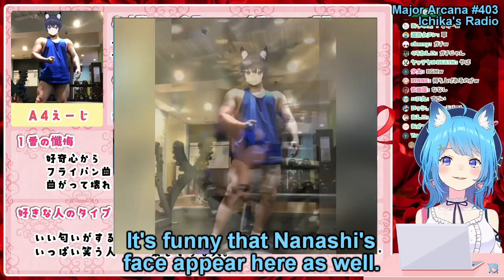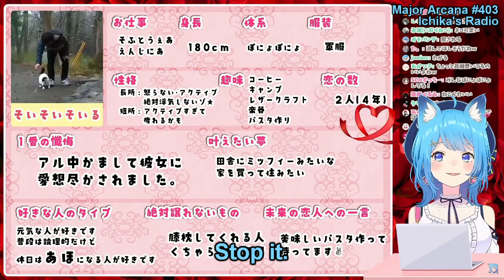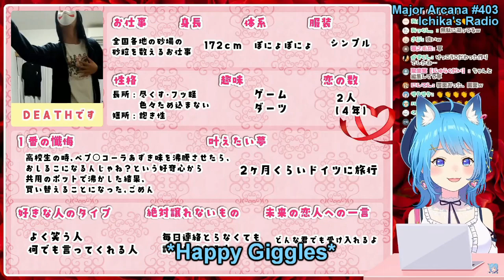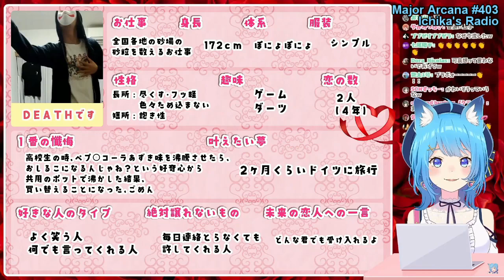[ 7 Jul 2021 ] Ichika Reacts to Viewer's Videos [ Souya Ichika / Eng Subs ]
That Little Mermaid song was so unexpected 😂